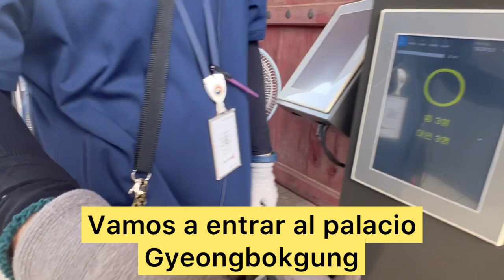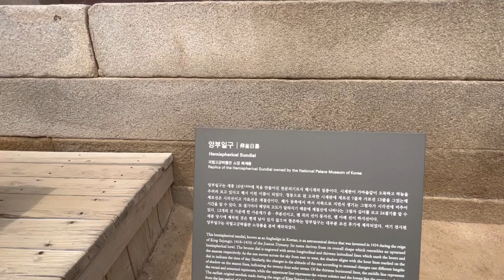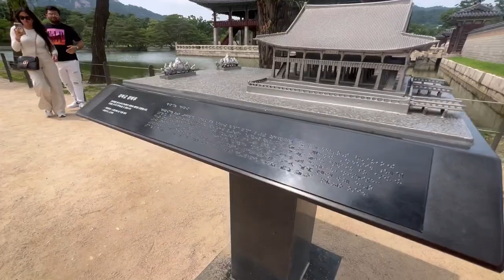Con @GrisAminahEnTurquia Recorriendo el Palacio Gyeongbokgung en Seoul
Hola amigas y amigos hoy un nuevo video desde Korea seguimos recorriendo el Palacio Gyeongbokgung con la hermosa y gran youtuber mexicana @GrisAminahEnTurquia y su esposo que vinieron a Corea por vacaciones espero que dizfruten el recorrido con nosotros.Muchas gracias por suscribirse a nuestro canal y por sus mensajes y comentarios.Saludos desde Corea